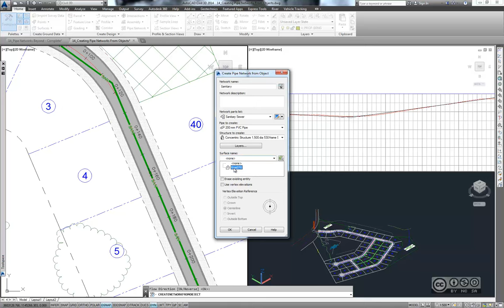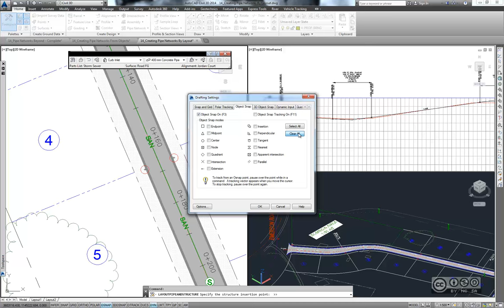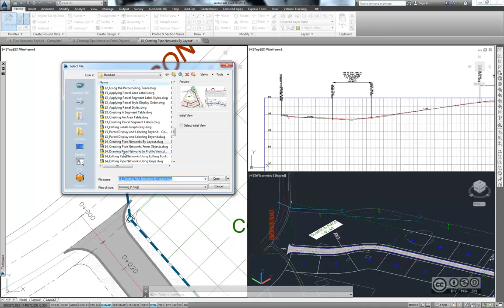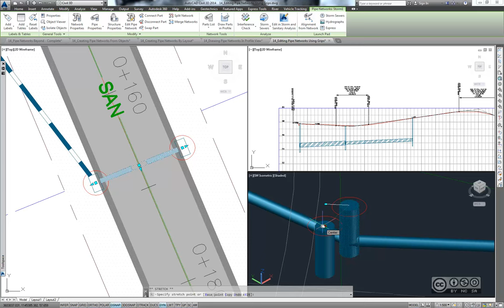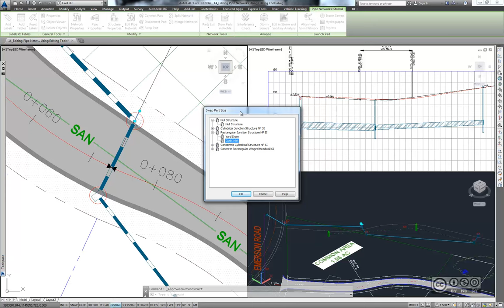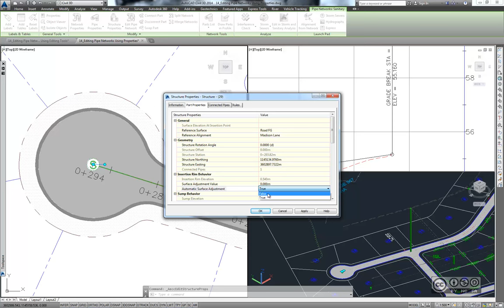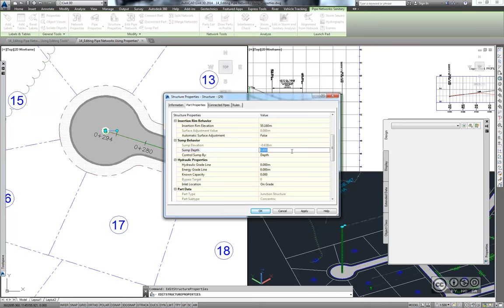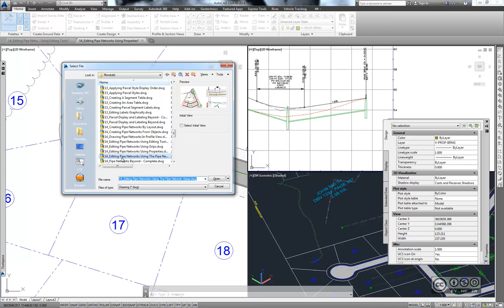AutoCAD Civil 3D - Isevoolsete torustike disain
Isevoolsete torustike disain (gravity pipe networks). Isevoolsetest torustikest üldiselt. Kaevu mõiste (structure). Toru mõiste (pipe). Torustiku mõiste (pipe network). Isevoolsete torustike loomine. Torustike loomine olemasolevatest objektidest (pipe network from objects). Torustike lisamise töövahendid (layout tools). Torustike lisamine profiilile (pipe network in a profile view). Isevoolsete torustike redigeerimine. Torustike redigeerimine läbi objektipunktide (grip editing). Torustike redigeerimine läbi redigeerimistöövahendite (editing tools). Torustike redigeerimine parameetriliselt (pipe network properties). Torustike redigeerimine läbi tabelite (pipe network vistas).